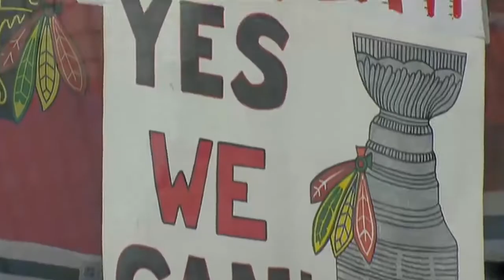Hossa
Marian Hossa Blackhawks-Predators Stanley Cup series April 24 2010 Game 5